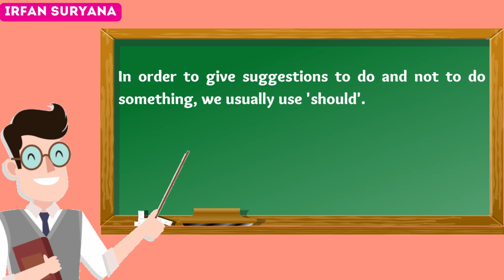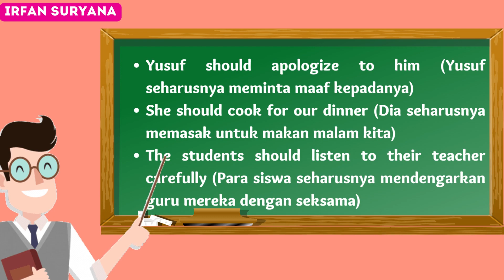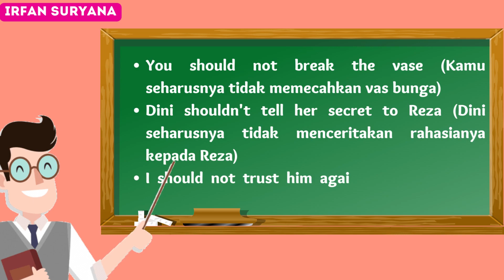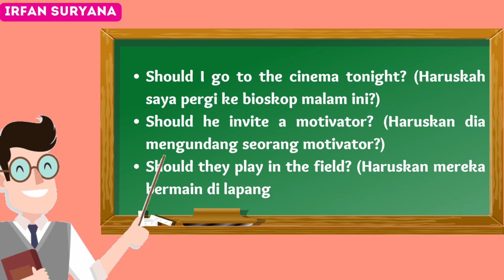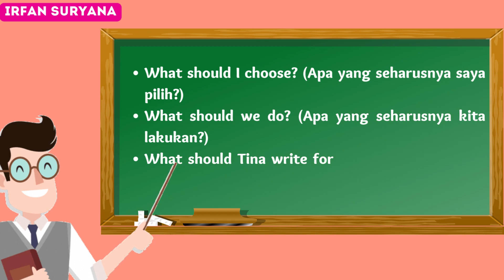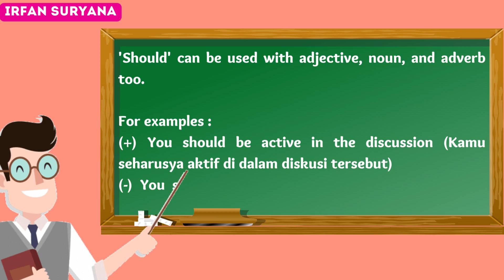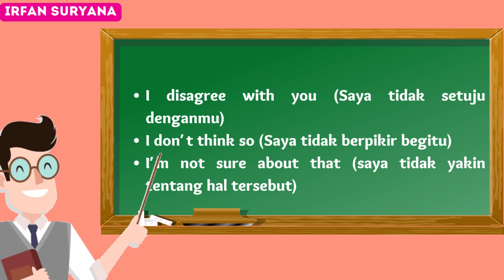Bahasa Inggris Kelas IX Bab 2 Let’s live a healthy life Part 2: Expression of Suggestion & Agreement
Welcome to this class.

In this meeting, we will discuss about Chapter 2 which entitles "Let's live a healthy life" Part 2. This part discusses about Expressions of Suggestions
and Agreement.

Related lessons :
a. Materi Bahasa Inggris Kelas IX Bab 2 Let’s live a healthy life Part 1: How to use TO, IN ORDER TO & SO THAT
b. Materi Bahasa Inggris Kelas IX Bab 2 Let’s live a healthy life Part 2: Expression of Suggestion & Agreement
c. Materi Bahasa Inggris Kelas IX Semester 1 Bab 3 Be Healthy, Be Happy : Product Labels (Label Produk)